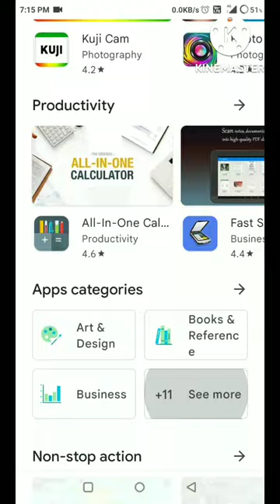Platstore Secret Tricks & Tips !! playpass freeapplication //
pc me play store se app kaise download kare,
laptop me app download kaise kare,
msme certificate kaise download kare,
kaise download kare,
moj app ko download kaise kare,
birth certificate download kaise kare

Desclaimer 👏👏

SK_ TRUE_ TECHNICAL_ STUDY